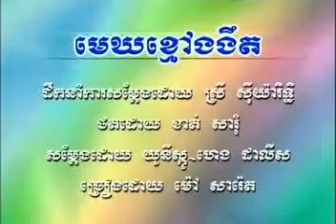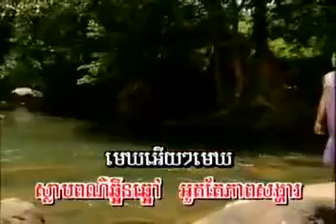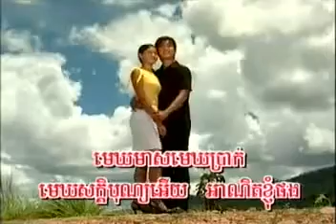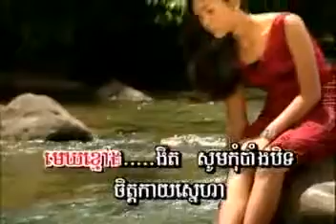ម៉ៅ សារ៉េត មេឃខ្មៅងងឹត